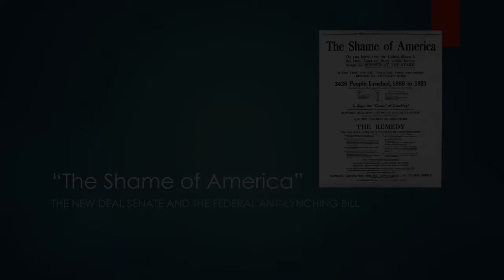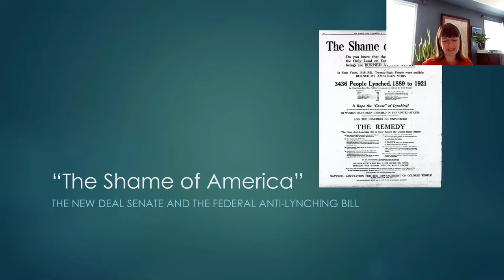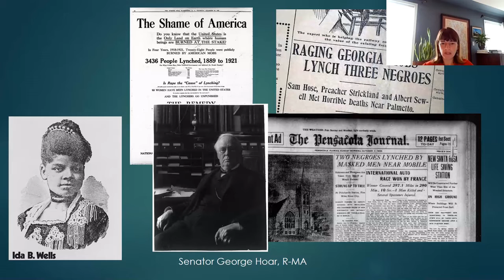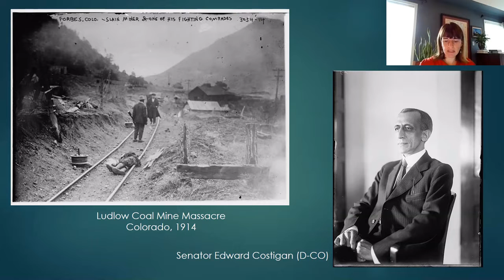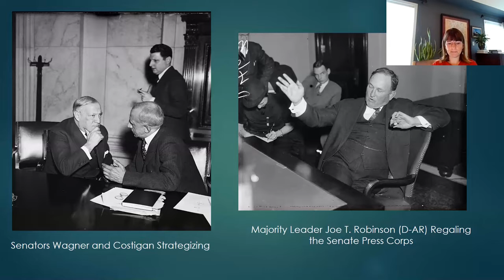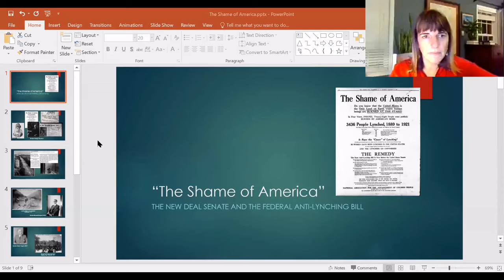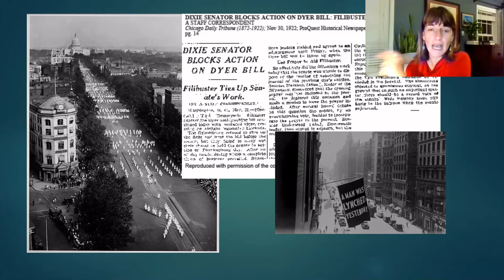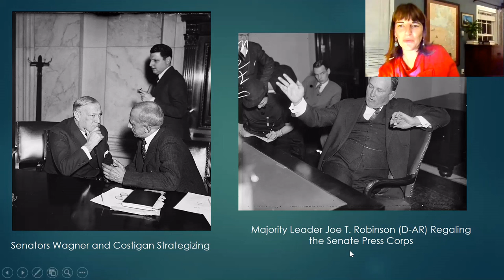"The Shame of America" The New Deal Senate and the Federal Anti-Lynching Bill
The Robert C. Byrd Center for Congressional History and Education hosted Dr. Kate Scott, Associate Historian of the United States Senate, on October 29, 2020 to give the lecture "The Shame of America:" The New Deal Senate and the Federal Anti-Lynching Bill. In the decades between the Civil War and World War II lynch mobs murdered more than 4,700 Americans. Three-quarters of those victims were African American. In 1934, Senate progressives, working closely with racial justice advocates, introduced a bill to make lynching a federal crime. A majority of senators supported the bill—as did the public at large—but after months, and then years of debate, the Senate failed to approve it. This dramatic, at times shameful, chapter in the nation’s history illustrates the limits of progressive reform during the New Deal era.